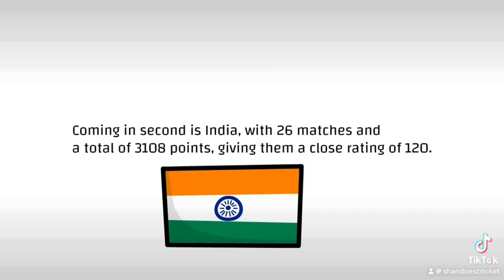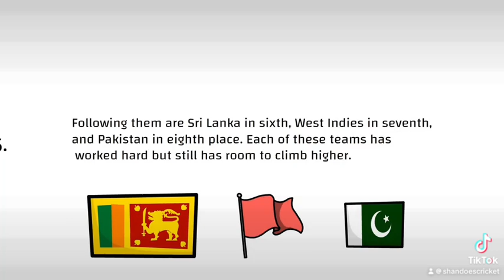ICC Mens Test Cricket Ranking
**ICC Test Cricket Rankings: September 2024 Update** 🏏 | Latest Test Cricket News & Analysis

In this video, we break down the latest **ICC Test Cricket Rankings** as of **September 9, 2024**. Join us for a detailed overview of how the top 10 teams are performing. We’ll cover Australia’s strong hold at the top, India’s competitive position, and how teams like England and South Africa are fighting to climb higher. Learn about key statistics, match counts, and points that have influenced these rankings.

1. **Australia** – 124 rating
2. **India** – 120 rating
3. **England** – 108 rating
4. **South Africa** – 104 rating
5. **New Zealand** – 96 rating
6. **Sri Lanka** – 83 rating
7. **West Indies** – 77 rating
8. **Pakistan** – 76 rating
9. **Bangladesh** – 66 rating
10. **Ireland** – 26 rating

Whether you’re a hardcore cricket fan or just keeping up with the latest news, this video is your go-to source for **Test cricket updates**.

You can customize this further based on your preferences!